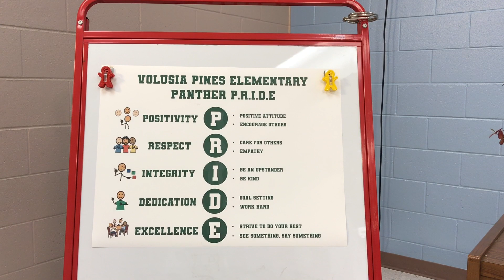Monday April 8 2024